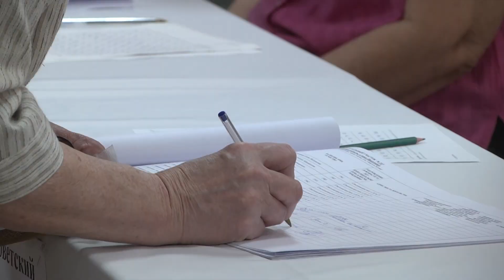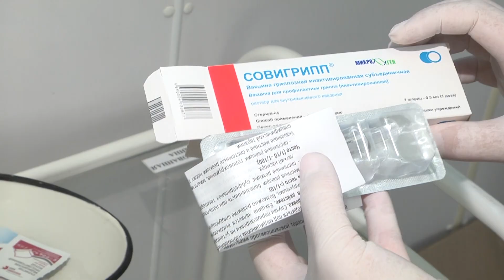Выборы в Ивантеевке проконтролировала депутат Московской областной Думы Алла Полякова.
Ивантеевка - голосует разумом и сердцем, выбирая депутатов в городской совет. К трем часам дня ряд избирательных участков вместе с главой города Максимом Красноцветовым посещает депутат Московской областной Думы Алла Полякова.
Всего в нашем городе более 52 тысяч избирателей. Сегодня Ивантеевка выбирает не просто будущее - а будущее здоровое. На избирательных участках находятся врачи и медсестры, можно померить давление, пройти осмотр и, при отсутствии противопоказаний, сделать прививку от гриппа.
"Совигрипп" - вакцина, проверенная временем. Один укол в индивидуальной шприц-дозе - и защита от гриппа на весь простудный сезон обеспечена. На избирательном участке в восьмой школе к двум часам дня прививку сделали - 26 человек.